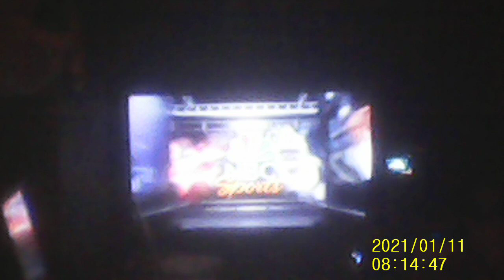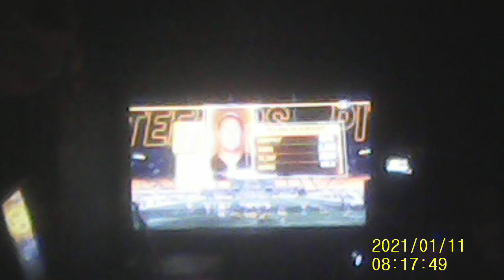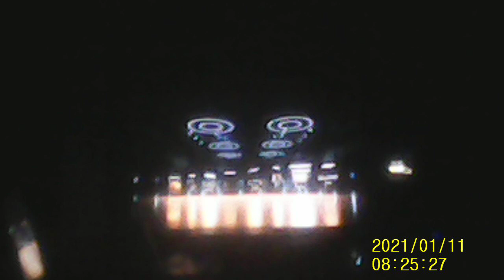The Cleveland Browns Team Against The Pittsburgh Steelers #7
GOOOOOOOOOOO CLEVELAND!!!